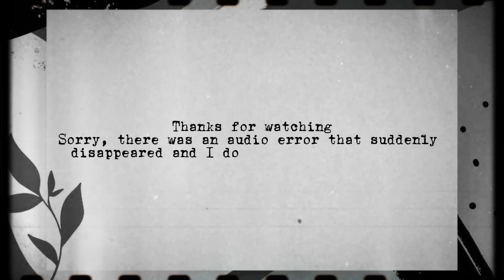Poetry "These poem, She said,The mob by Robert Bringhurst " Final Project Introduction To Literature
Name : Arlina Fauziah
Class : TBI 20-B
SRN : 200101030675